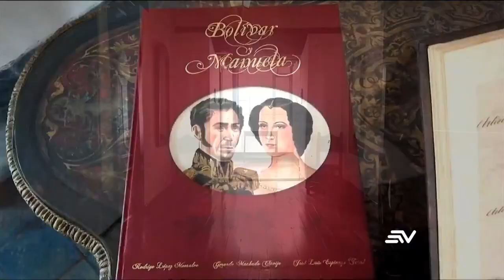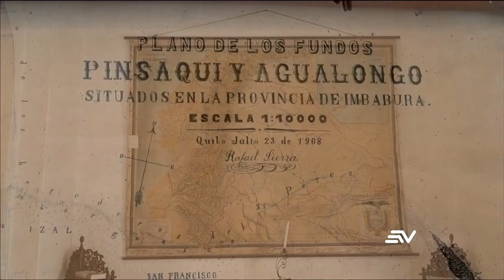LA RUTA DE LAS HACIENDAS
CUATRO SIGLOS DE HISTORIA SE CONSERVAN TRAS LOS MUROS DE CUATROS EDIFICACIONES PATRIMONIALES CONVERTIDAS EN HOTELES DE LUJO

Personajes como Simón Bolívar y Manuelita Saez, Gabriel García Moreno y Eloy Alfaro, se hospedaron en ellas. Bajo sus tejados, se registraron acontecimientos que cambiaron la historia de la región norte y el país.